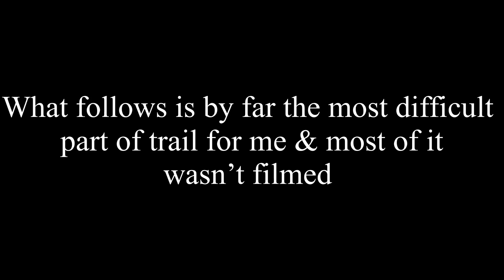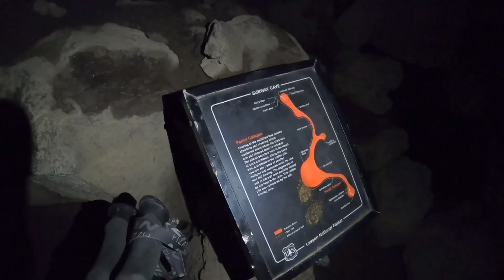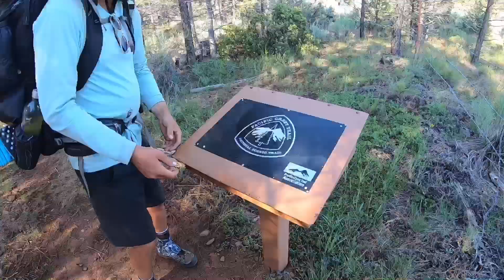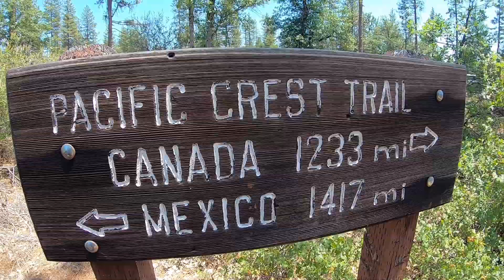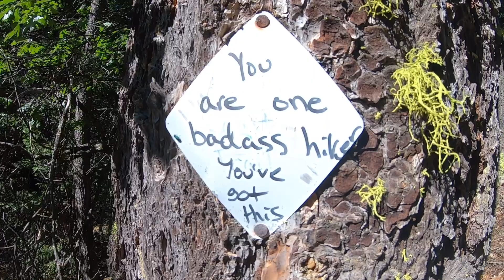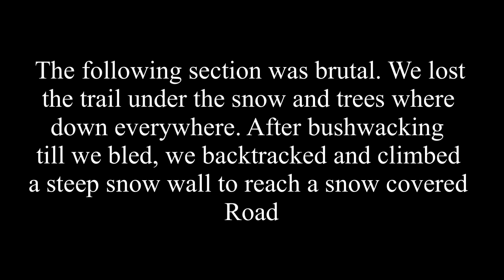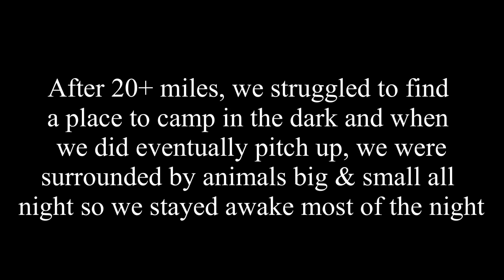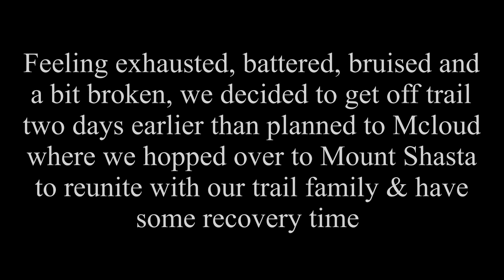PCT 2023 | Ep 19 | We flipped north into hard times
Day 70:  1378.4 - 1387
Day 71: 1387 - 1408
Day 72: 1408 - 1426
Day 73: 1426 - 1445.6